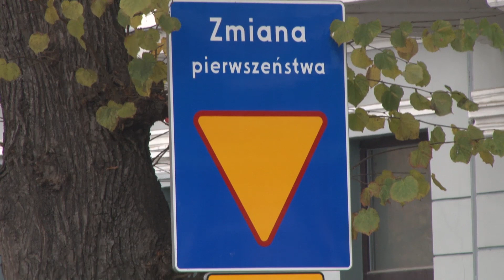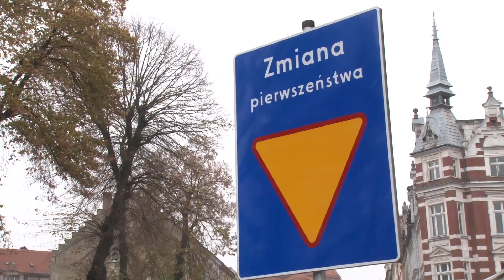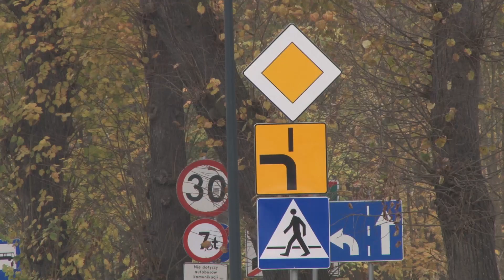Uwaga na znaki drogowe, są zmiany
Nakaz jazdy w prawo, do ronda i dopiero na most do Goerlitz. Tak od kilku tygodni wygląda nowa organizacja ruchu w okolicy mostu Jana Pawła II łączącego Zgorzelec z Goerlitz.